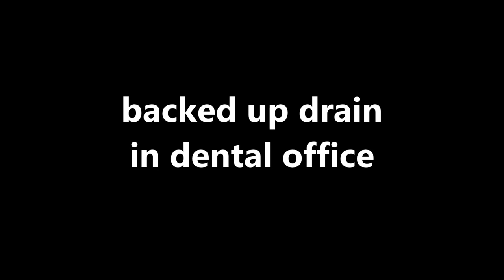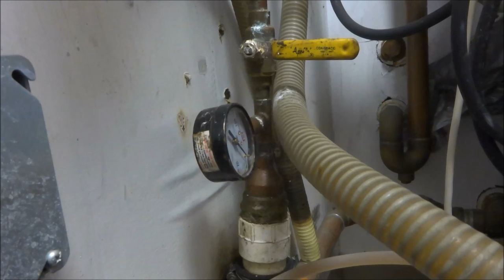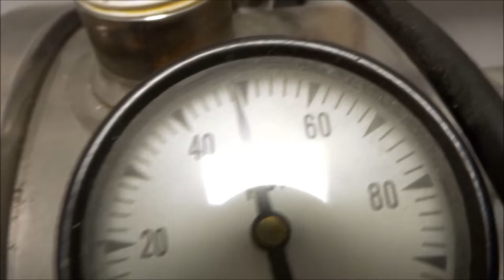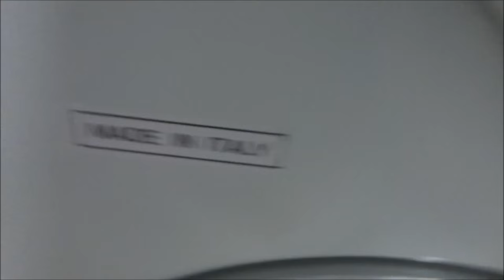backed up drain cleared in dental office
drain backing up in dental office  was able to blow out drain with water pressure .